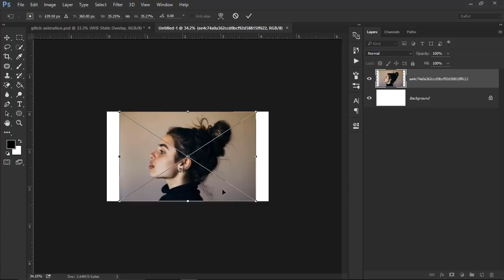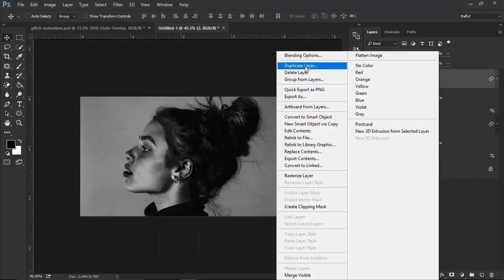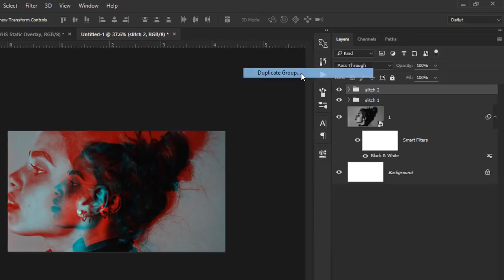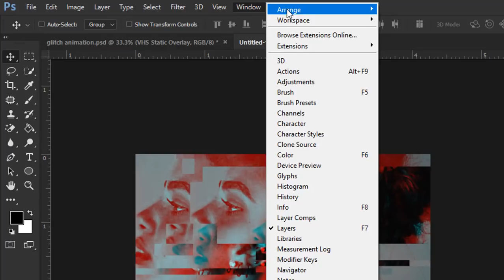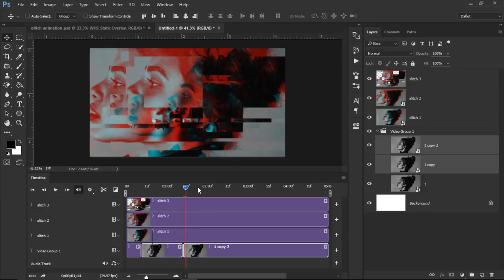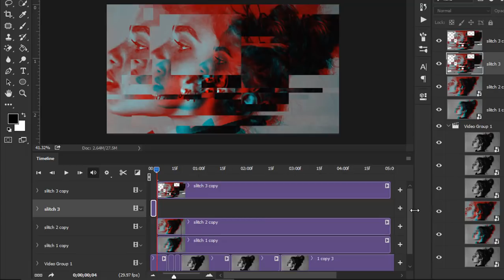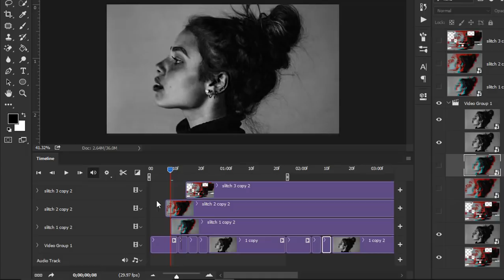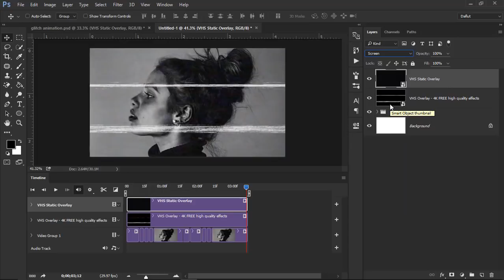How to Create a Glitch Effect Animation in Photoshop - Photoshop Tutorials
This glitch effect animation you can use for video opening/bumpers, or use these animations for you movie transition.